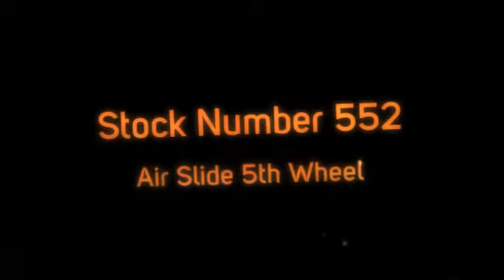2007 International 5600i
Contact J. Ruble & Sons Truck Sales